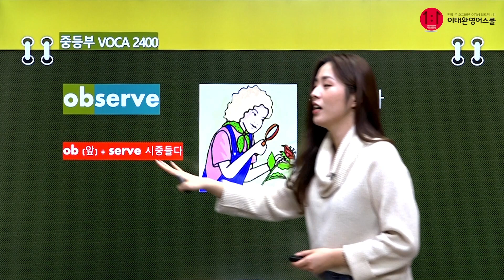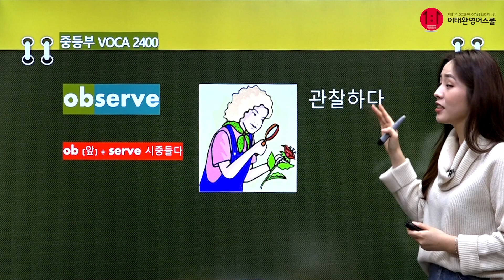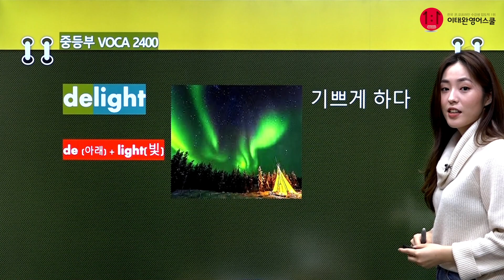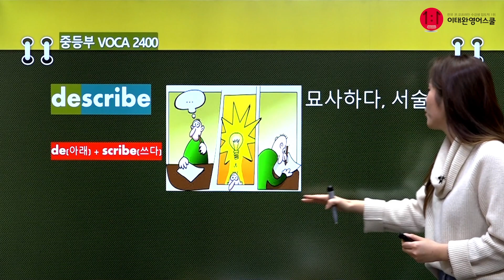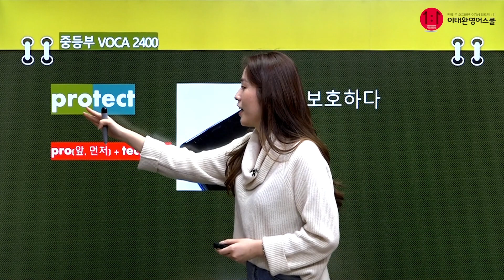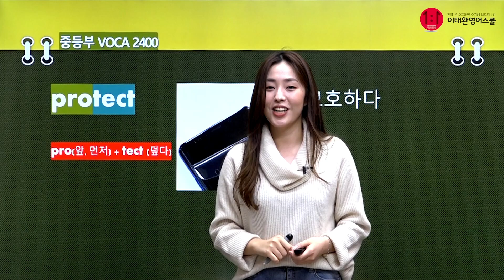중등 영단어의 시작과 끝!! [이태완의 쌩기초 VOCA2400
중등 영단어의 시작과끝!! [이태완의 쌩기초 VOCA2400 입니다